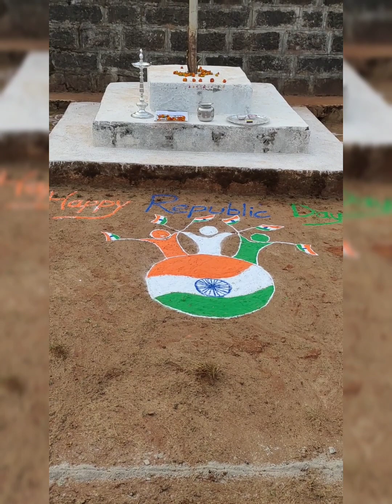Republic Day Celebration in Rosary English School Watangi ..